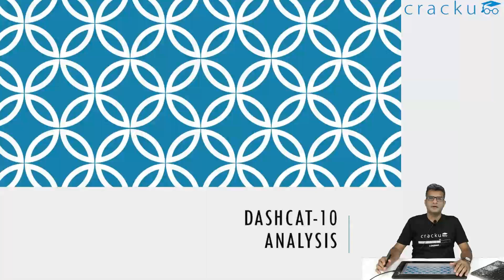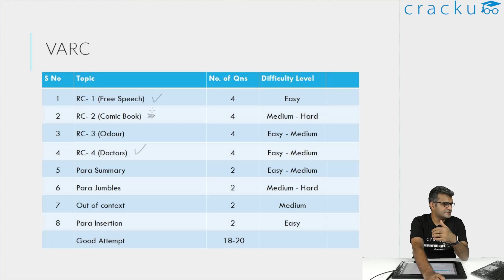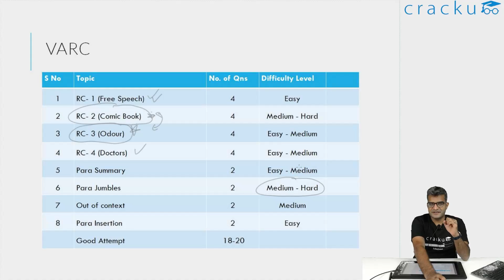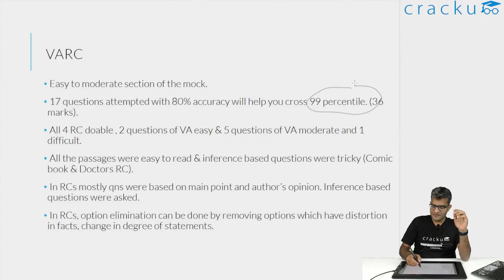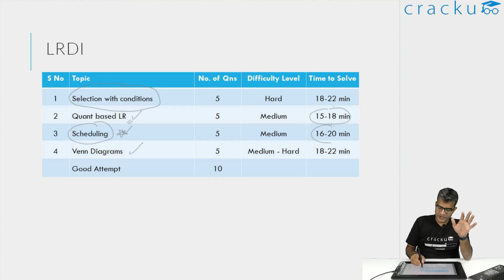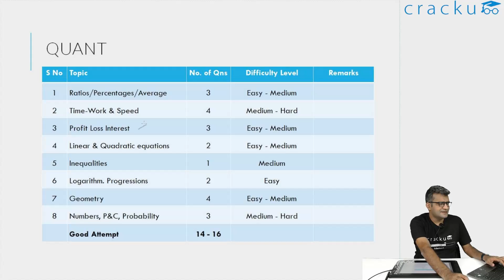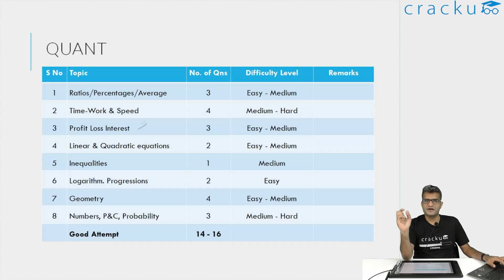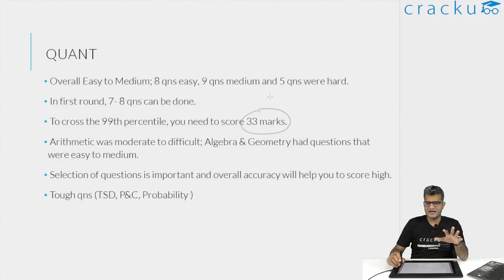CAT 2024 DashCAT 10 Mock Analysis | How to Analyze CAT Mocks | CAT Mock Score Vs Percentile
Take the Cracku CAT 2024 DashCAT 8 before you watch the analysis of DashCAT-10 by Maruti Sir, IIM Alumna (CAT 100%ler) Take DashCAT 8